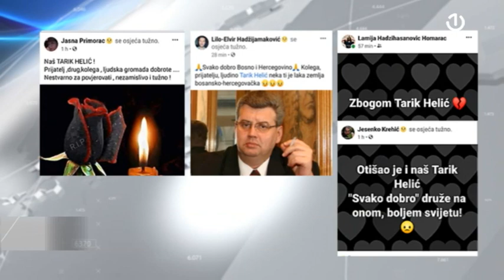Tarik Helić preminuo u 58. godini